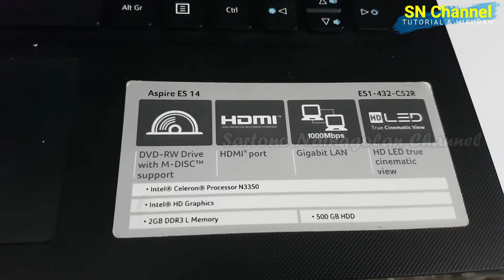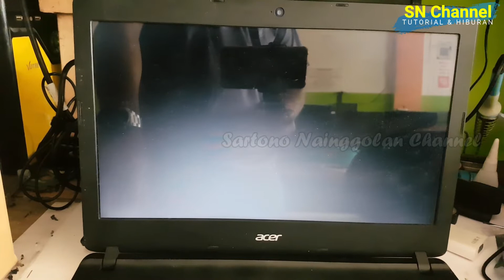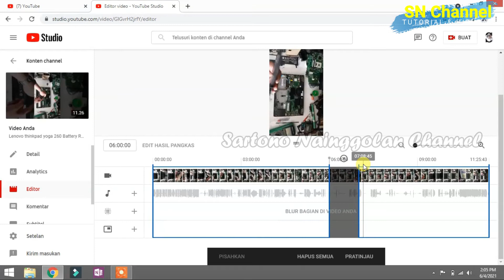Tampilan Laptop Blank setelah Loading Windows | Tampilan Laptop Blank Hitam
Tampilan Blank hitam setelah Loading Windows
Laptop tampilan blank
laptop not turning on no display blank screen

berikut video cara mengatasi laptop blank setelah loading windows, disaat kita hidupkan laptop, nampil hanya sebentar. setelah dihidupkan langsung blank hitam.

Terimakasih atas Donasi & Buat Ngopinya, semoga rezekinya semakin berlimpah.

Jangan lupa LIKE, KOMEN, SHARE  & SUBSCRIBE ya sahabat SN Channel semuanya , Karena Subscribe itu Gratis dan sangat bermanfaat bagi kami untuk lebih bersemangat membuat video tutorial & hiburan buat anda semua, dan Bunyikan loncengnya teman-teman biar tetap dapat notifikasi dari video terbaru di chanel kami.
TERIMAKASIH...